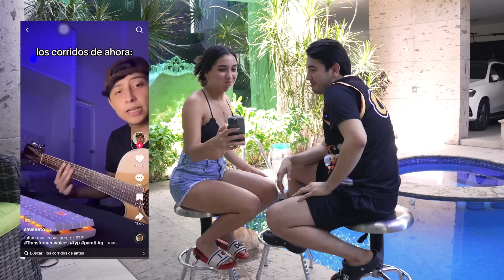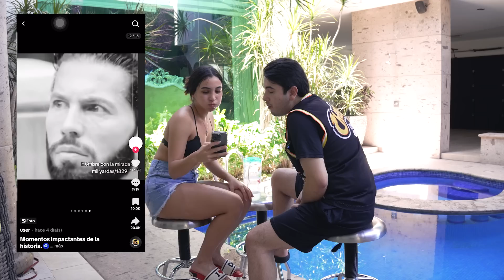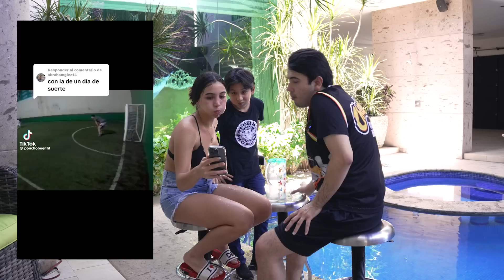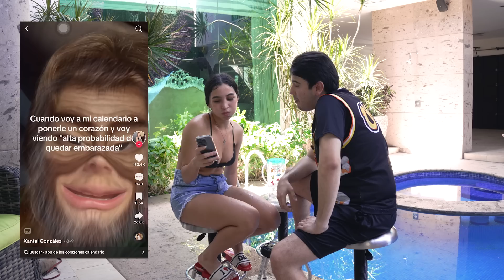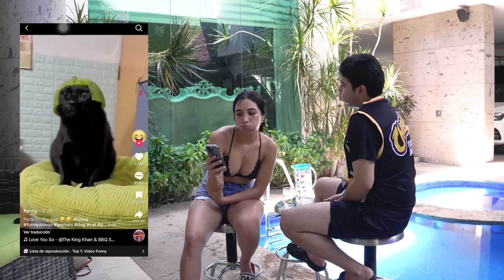SI TE RÍES PIERDES CON MI MEJOR AMIGUEE 💖